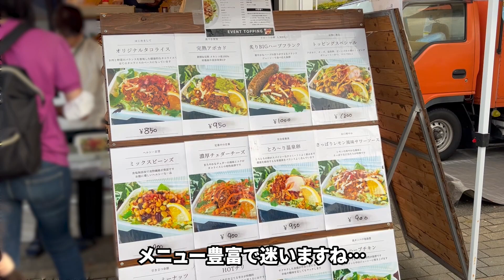多摩川クラシコ観戦記【川崎フロンターレvsFC東京】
00:37 スタジアムグルメ
01:14 メインSS席（上層）
01:45 選手入場（ウォームアップ）
03:28 川崎フロンターレ応援チャント「FRONTALE 20000」
04:00 川崎フロンターレ選手紹介
06:42 川崎フロンターレ応援チャント「FRONTALE RABBIT」
07:58 選手入場
08:30 川崎フロンターレ応援チャント「明日も」